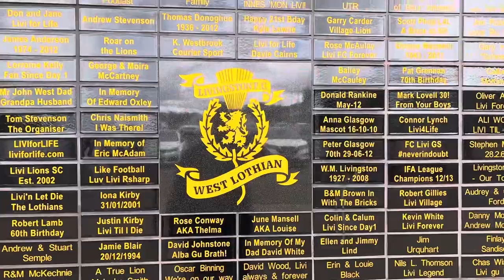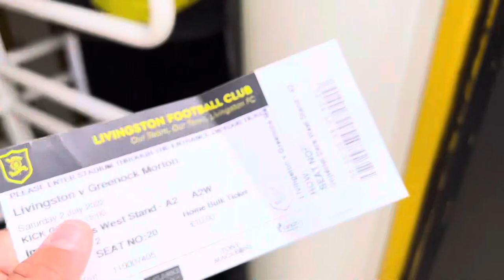Greenock morton take over the Toni macaroni arena!! (Livingston v Greenock Morton MATCHDAY Vlog!!)